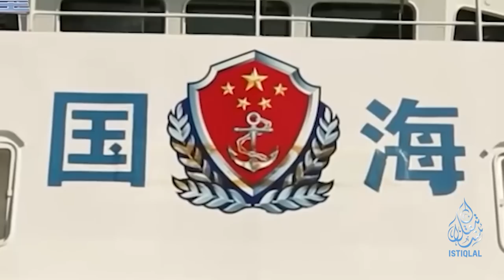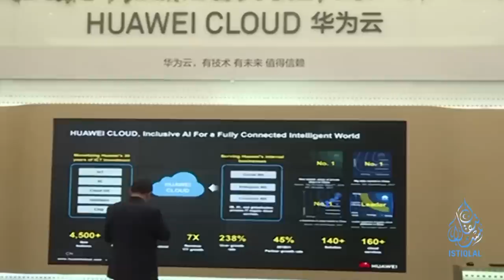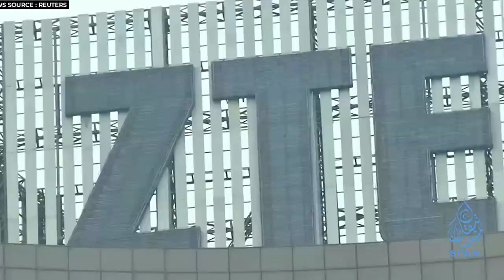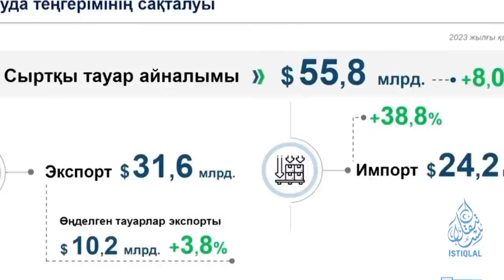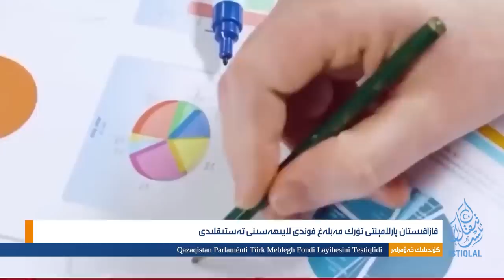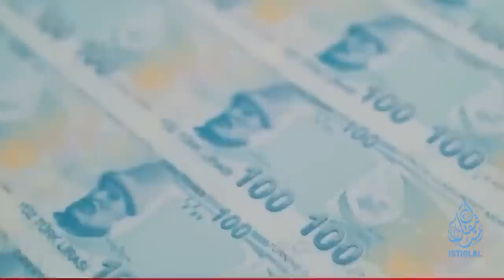ئىستىقلال كۈندىلىك خەۋەرلىرى |2023.9.21| خىتاي چوتنى خاتا سوقتى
ISTIQLAL KÜNDILIK XEWERLIRI |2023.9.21| XITAY CHOTNI XATA SOQTI